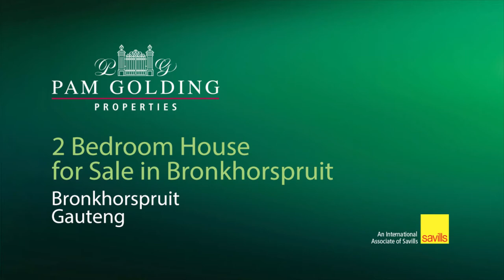2 bedroom house for sale in Kungwini Country Estate | Pam Golding Properties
Contemporary Living
Open plan living, dining, kitchen and study area fitted with large porcelain tiles and modern ceaser stone kitchen. High ceilings with exposed beams. Build-in bar in garage. Large bedrooms
Extra features also include a back-up battery for the house.